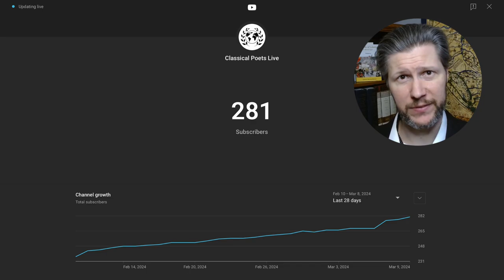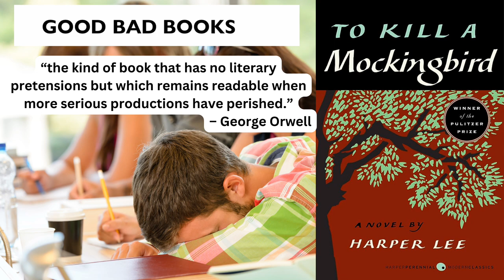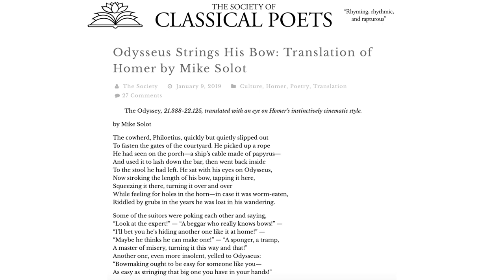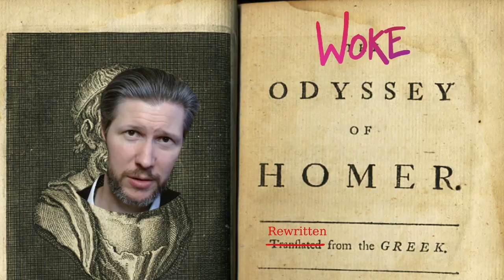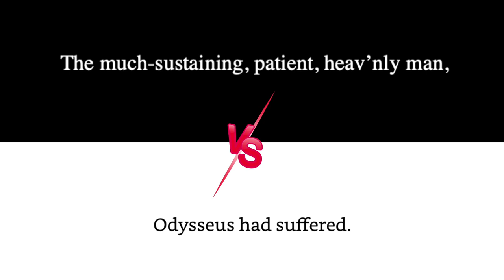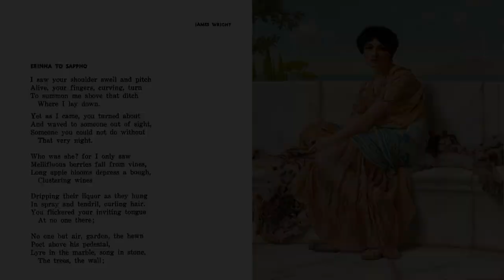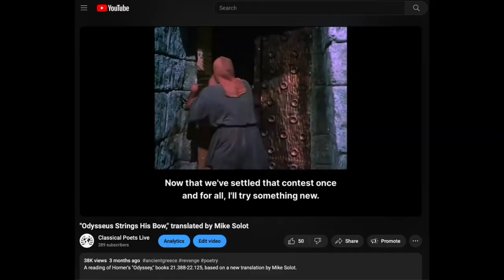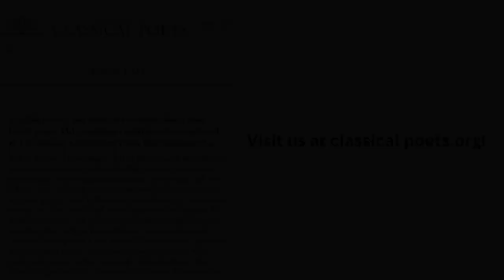Exploring the Dark Side of Epic Heroes 🌑⚔️: Are They Truly Toxic? 💭 – Ep 9 (Part 1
👉 A comparison of Emily Wilson's translation of the Odyssey 🏺 with others past and present, including George Chapman's classic 1616 version, as well as a new dactylic pentameter translation by Mike Solot. In addition, the host provides a 'woke' retelling of the Odyssey, then explores the landscape of mediocre contemporary novels 📖 that reimagine ancient myths with a feminist spin.

👉 End music 🎶: opening of 'Il ritorno d'Ulisse in Patria,' by Claudio Monteverdi